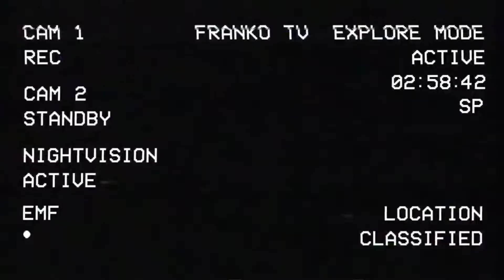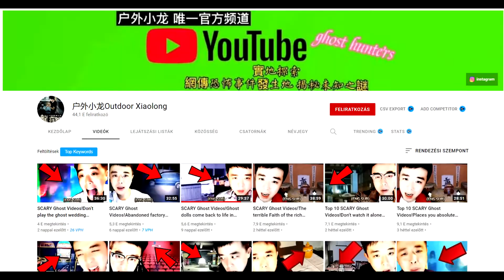Franko TV New Video Most Scariest Moments | SCARY GHOST VIDEOS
Franko TV New Video Most Scariest(scary) Paranormal Haunted Creepy Supernatural Moments | SCARY GHOSTs VIDEOS caught on camera(tape) in a haunted places(house) Real.Today we check out Franko TV New Video Most Scariest(scary) Paranormal Haunted Creepy Supernatural Moments | SCARY GHOSTs VIDEOS caught on camera(tape) in a haunted places(house) Real. Enjoy!

Credit: Franko TV New Video